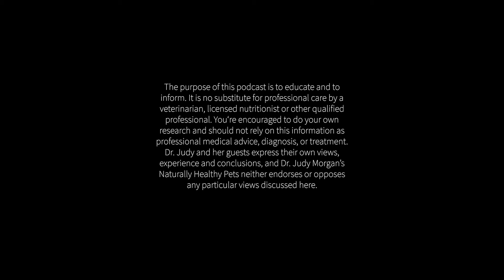Forest Fungi, Magnificent Medicinal Mushrooms | NHP Podcast Ep 36 | Dr. Judy Morgan & Julie Anne Lee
Think you know everything about medicinal mushrooms for your pet?  Think again!  Julie Anne Lee, Founder and Co-Owner of the Adored Beast Apothecary and pioneer in studying the animal microbiome has been using mushrooms in her practice for the last 25+ years.  She shares her unique philosophy on medicinal mushrooms, how they can be used, what diseases to use them for and how mushrooms affect the planet.  Why did Julie Anne decide to purchase 100 acres of forest land to grow mushrooms?  Tune in for this great chat with two very insightful holistic advocates!  Your pet will thank you.

OFFER: Julie Anne is offering an ebook about mushrooms. The name of the ebook will be Forest Fungi - The Magnificent World of Medicinal Mushrooms.